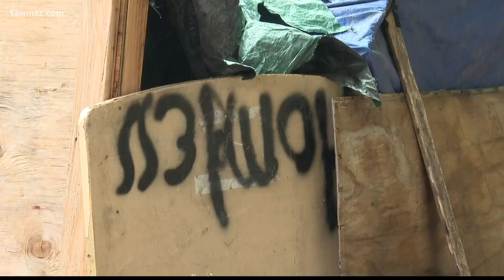Lester Miller officially sworn in as Macon-Bibb's new mayor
Macon-Bibb County has a new mayor for the first time in 13 years. In his first speech as Mayor, Lester Miller promised change for the town he grew up in and one that's shaped him. One of the top priorities for the new mayor and commission is tackling crime and getting a grip of the county's ongoing public safety crisis. For the first time on record, Macon is ending the year averaging one murder per week. Miller says he's working with the sheriff, district attorney and the public defender's office.

13WMAZ News is the #1 station for news and weather in the Central Georgia area, serving people in Dublin, Macon, Milledgeville and Warner Robins.